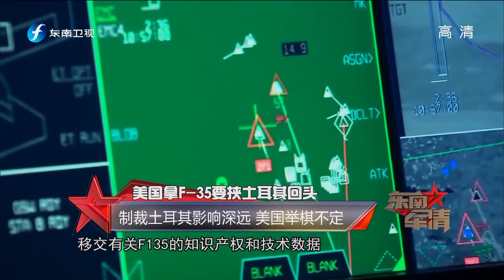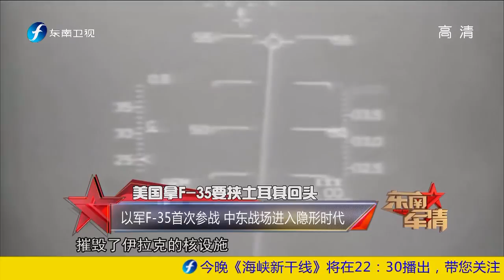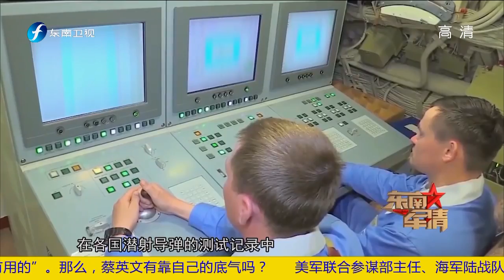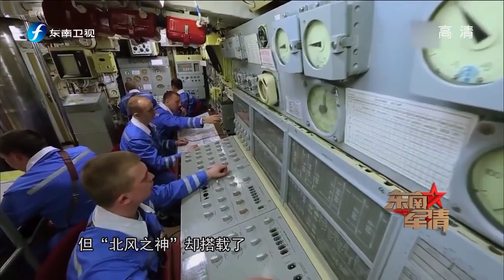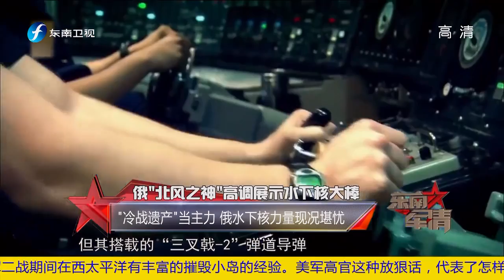东南军情_20180602期 美国F-35要挟土耳其回头 不要买俄S-400